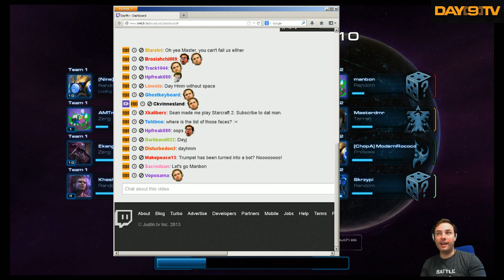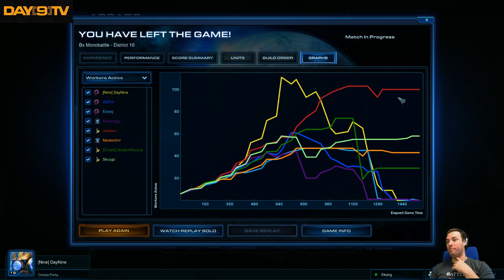Day[9]'s Day Off - Subscriber games! - P1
Monobattles, 8 way FFA, 2v2v2v2s, Star Strikers, Arcade Games and more!

Otherwise, feel free to hang out and enjoy the fun :D